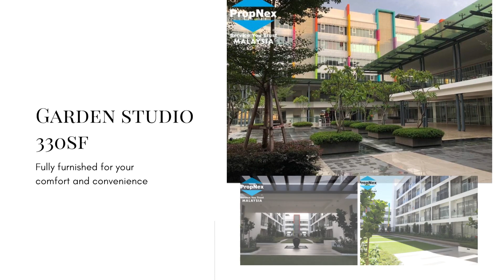Studio Unit with Balcony For Sale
Studio Unit with balcony
330sf
Fully Furnished
For Sale
Schedule for viewing and more information please call: